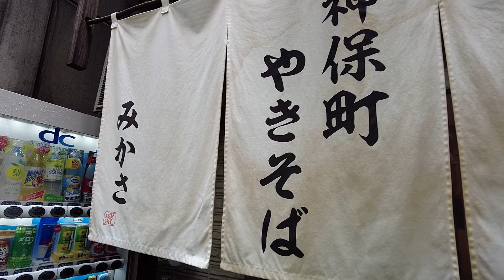人気店 神保町 やきそば みかさのソース焼きそばが美味しかった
00:00 道中
00:24 メニュー
00:39 焼きそば

東京の焼きそば店では常に高ランキングのお店です。
いつも行列のできるお店です。
嬉しいことに大盛りは無料ですが、かなりデカ盛りかと思います。
創業は神保町ですが、初代店主の方は高田馬場で本店として営業されています。
モチモチの麺とパンチのあるソースがたまりません